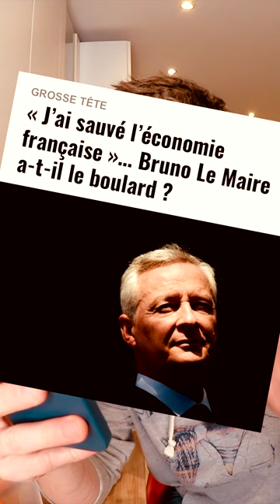Ciao Bruno ! - ROMUALD MAUFRAS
🎟️ Spectacle à Paris et partout en France 🎟️

Tous les spectacles sont en ligne sur ce lien

Paris, Rennes, Dijon, Metz, Auray, Angoulême, Lille, Bordeaux, Lyon, Toulon, Quimper... La liste des villes est dans le linktree 👌